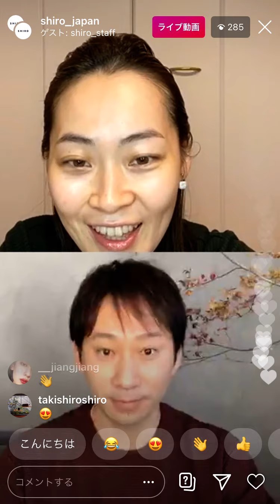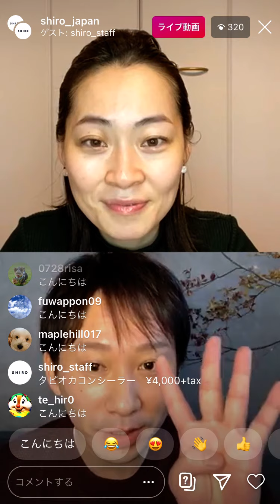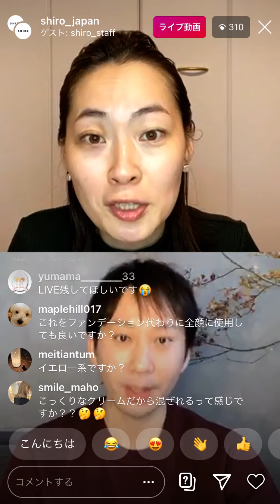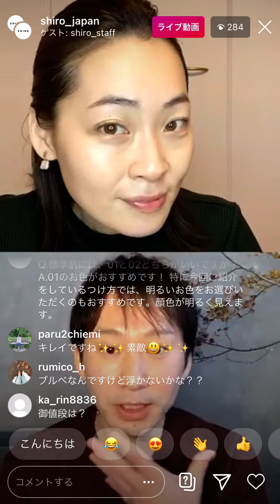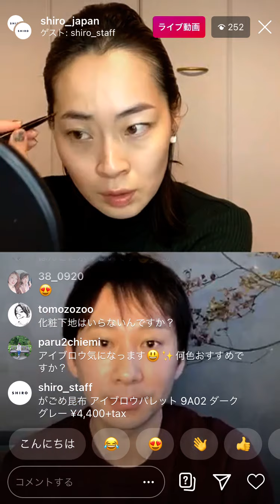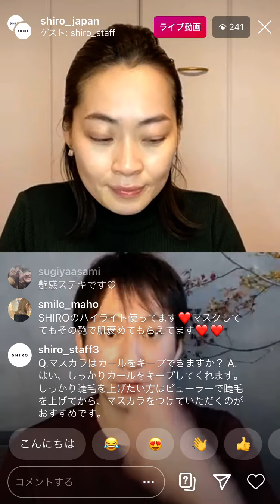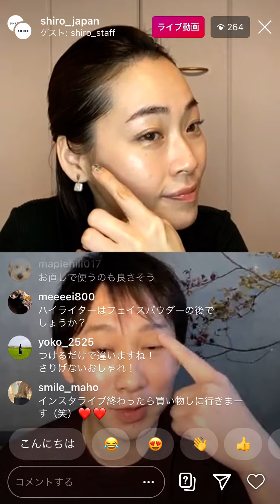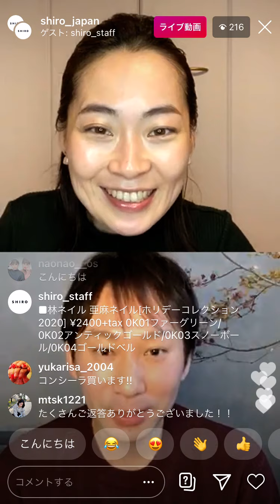【ファンデ卒業】乾燥が気になる秋冬におすすめ。素肌を美しく見せるツヤ肌ベースメイク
ご好評いただいている、ファンデーションを使わずにありのままの素肌を美しく見せるベースメイク方法。これから乾燥の季節に、みずみずしい肌とツヤ感溢れるベースの作り方、お直しのコツをご紹介します。

■事前スキンケア
・酒かす化粧水 ¥3,800+tax
・がごめ昆布美容液 ¥5,500+tax
・タマヌオイルインセラム ¥15,000+tax
・シアバター&ラワンぶきモイストリッチクリーム¥7,000+tax

■ベース作り
・タピオカコンシーラー 8H01 ¥4,000+tax
・酒かすBB美容液 ¥4,000+tax
・タピオカフェイスパウダー8H00 クリア ¥5,000+tax
・フェイスブラシ ¥5,800+tax

■メイク使用製品
・がごめ昆布 アイブロウパレット 9A02 ダークグレー ¥4,400+tax
・カレンデュラアイシャドウリキッド 0C05 グレイッシュベージュ ¥3,500+tax
・がごめ昆布マスカラ 0D02 リフレクションネイビー ¥4,200+tax
・エッセンスリップバター 9C01 ¥3,200+tax

■お直し
・ゆずオイルインウォーター ¥5,500+tax
・シルクハイライター 8H03 ローズ ¥4,400+tax

■林ネイル
亜麻ネイル[ホリデーコレクション2020] ¥2400+tax
0K01ファーグリーン/0K02アンティックゴールド/0K03スノーボール/0K04ゴールドベル